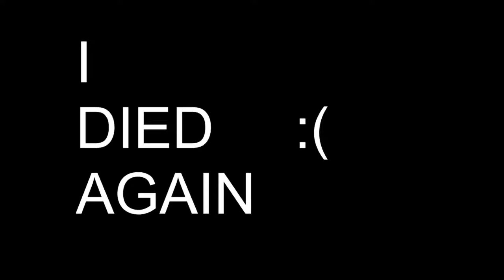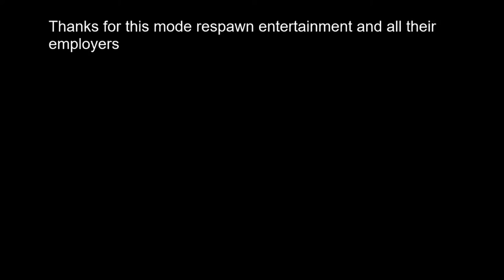Playing the *NEW SHADOWFALL LTM* Apex Legends!